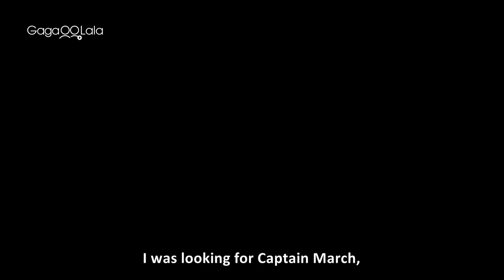British gay film "Man In An Orange Shirt" 50 years apart, has the society changed for the better?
Man in an Orange Shirt features two separate yet interwoven stories: Part 1 tells of the obstacles that Western society is putting into the love relationship of the two veterans Michael and Thomas in the immediate post-war period. Part 2 describes the trials and tribulations of 21st century partnerships, using the example of Michael's grandson. The stories are linked by Flora, as Michael's grieving wife and Adam's grandmother, whose unrequited love for Michael and conservative education results in a hateful response to Adam's coming-out.

★2018 International Emmy Award - Best TV Movie or Miniseries
★BBC production in remembrance of the 50th anniversary of decriminalizing homosexuality